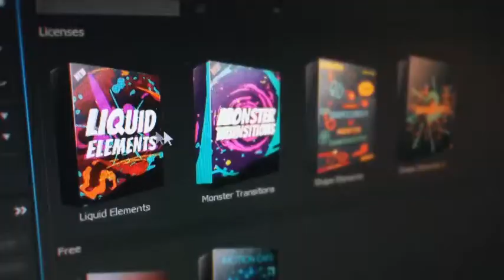Light Reveals | After Effects Template | Logo Stings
Special Thank You ❤ to topydehao!

Recommended Section:
0:01 Liquid Elemets: Download the Pack Manager plug-in and 100+ elements for free at
0:54 Download 'Classified'
0:54 Download 'Frozen'
0:54 Music
1:02.200 Download 'Subscribe project'